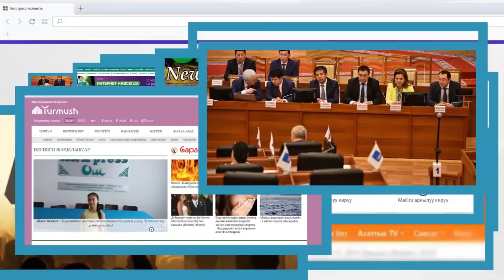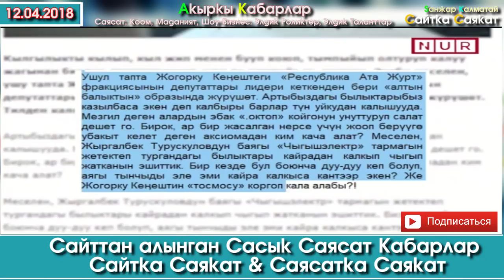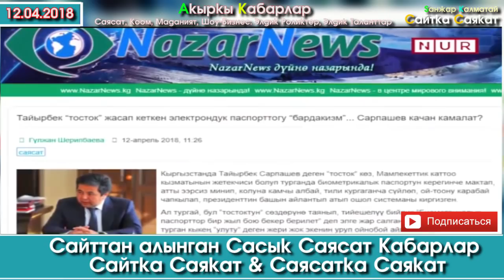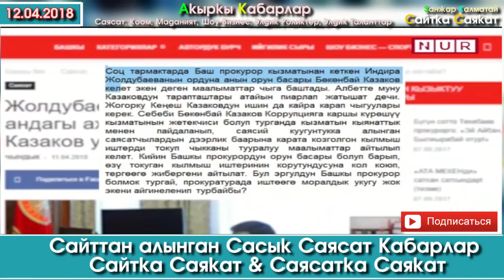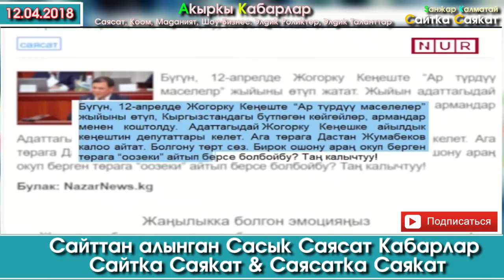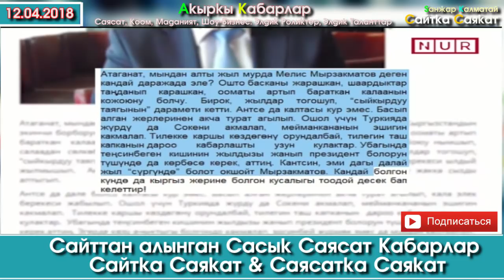Сапар Исаковдун ордуна КИМ келет? | Сайтка Саякат & Саясатка Саякат | 12.04.18